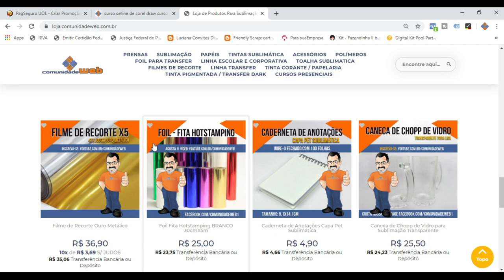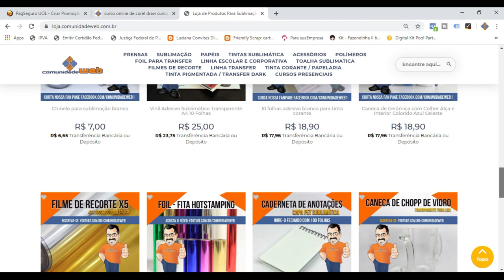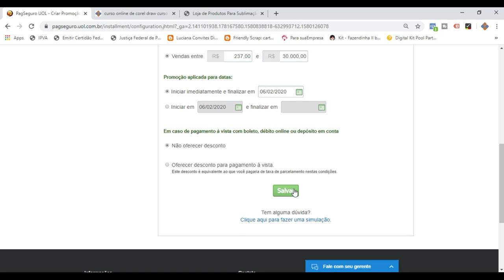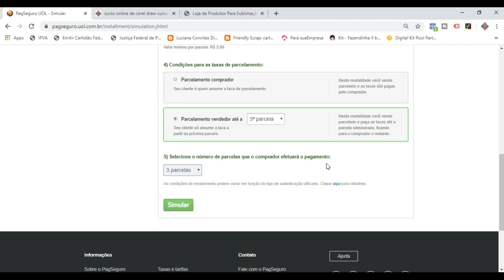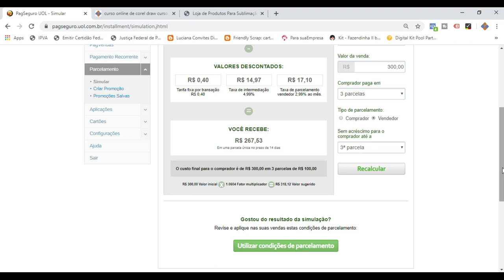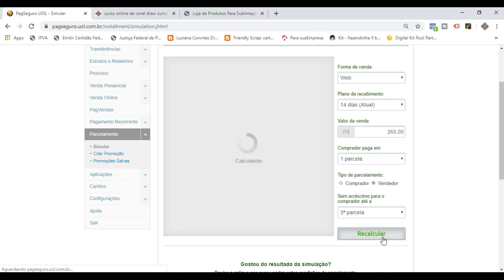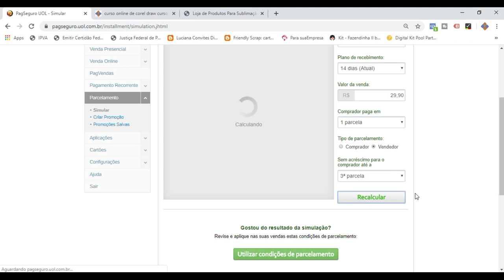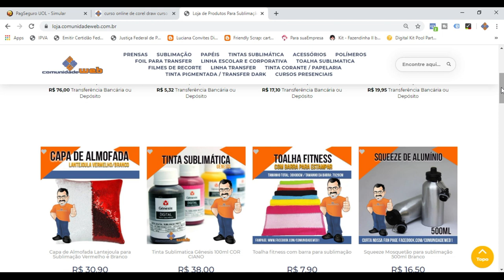Como Parcelar compra no Pagseguro sem Juros ?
Hoje você vai aprender como parcelar compra no pagseguro sem juros.